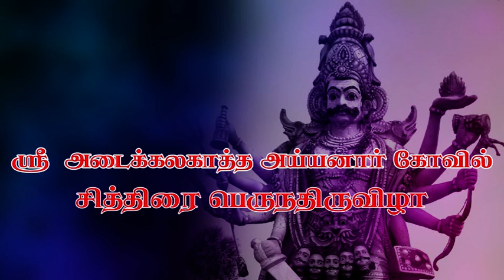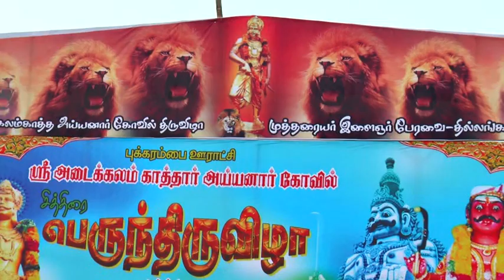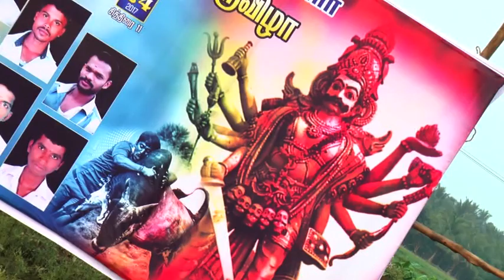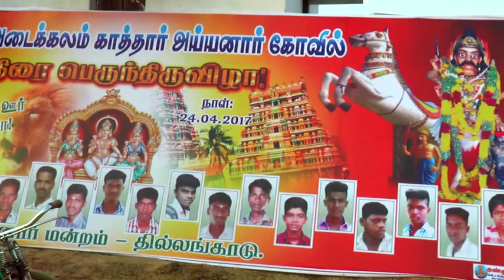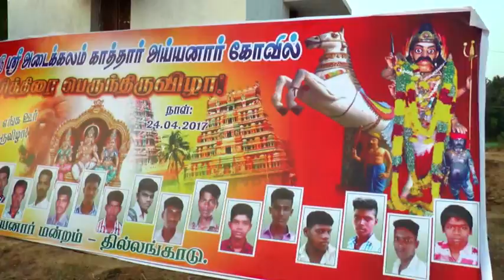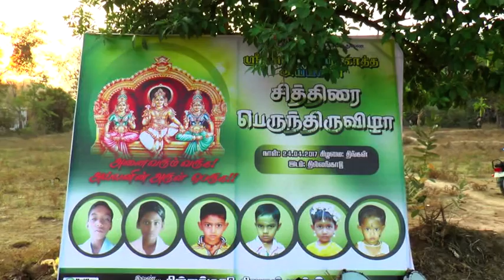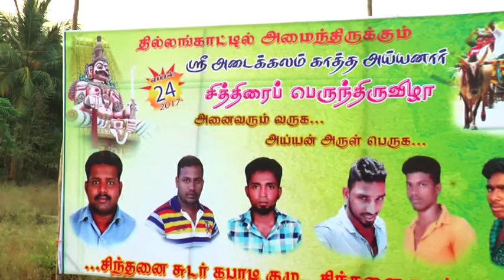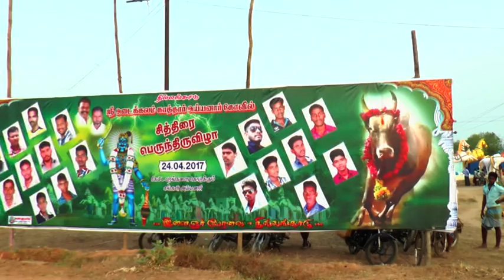புக்கரம்பை அமைந்துருக்கும் ஸ்ரீ அடைக்கலம் காத்தார் அய்யனார் கோவில் திருவிழா 24/4/2017